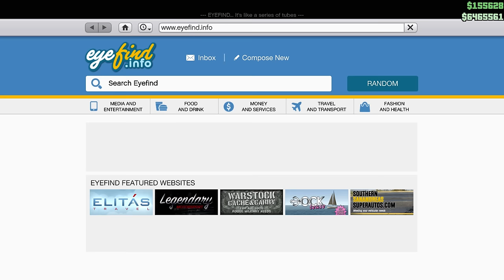Grand Theft Auto V Armored BoxVille Mission